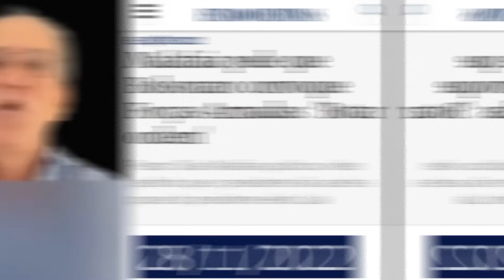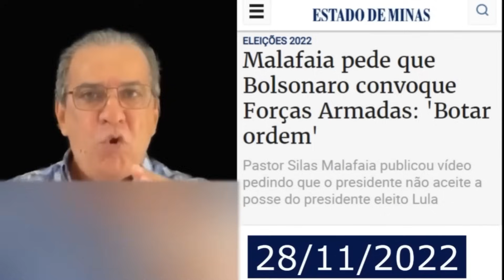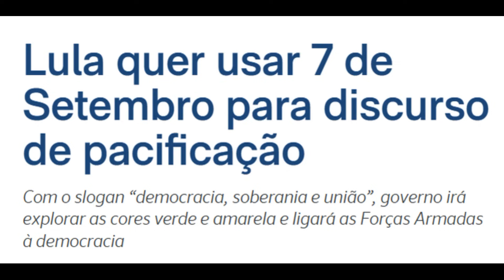Internautas pedem Malafaia preso, Dino alerta governo do DF, Ibaneis está preocupado com o 07/09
Neste vídeo, é falado sobre o vídeo que os bolsonaristas estão usando para convocar manifestações no dia 7 de setembro. Silas Malafaia aparece no compilado chamando Alexandre de Moraes de ditador e pedindo que militares botem o pé na porta. Internautas pedem a prisão do Malafaia. Xandão vai o prender? Enquanto isso, Flávio Dino mandou alerta para o governo do DF sobre essas possíveis manifestações no dia da Independência. Falando nisso, é mostrado que o Ibaneis Rocha, governador do DF, diz estar com medo do 7 de setembro, em uma fala em Washington, onde também falou sobre o 8 de janeiro. Para finalizar, a estratégia do Lula para o dia da independência é afagar as forças armadas e fazer um contra ponto com Bolsonaro, falando sobre união. Vai dar certo?